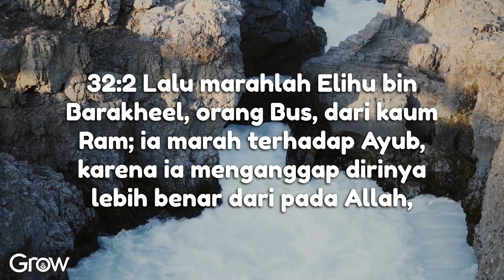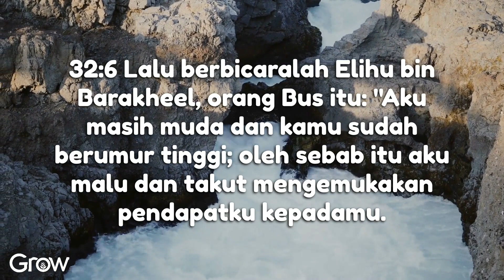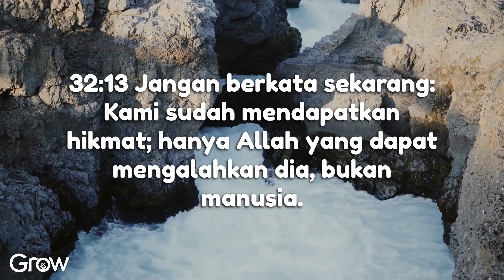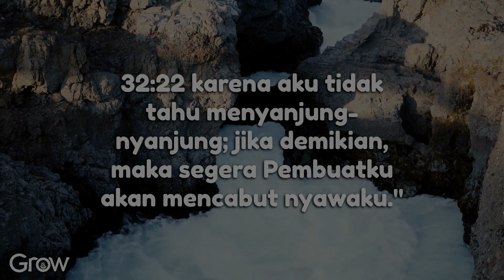Ayub 32 (Audio bacaan Alkitab)